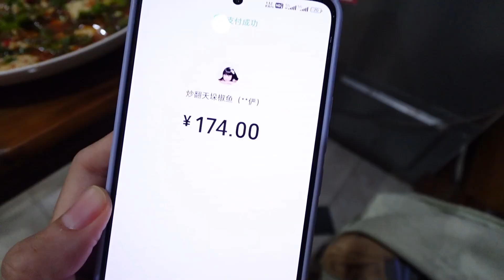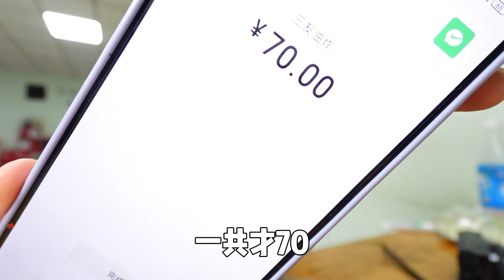【逛吃乐山】夜市宵夜合集！爆辣剁椒鱼油泼脑花，裹满面条辣到咳嗽忍不住一直想吃!【逛吃小猪猪】